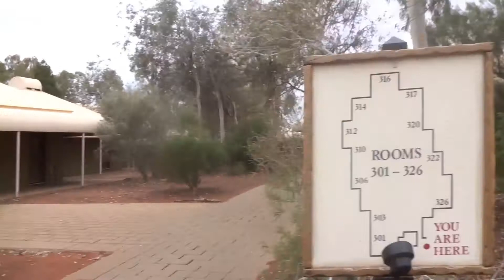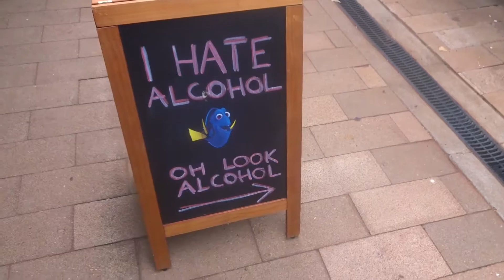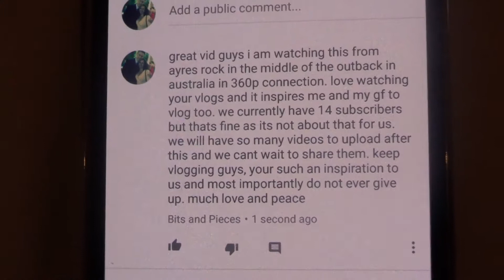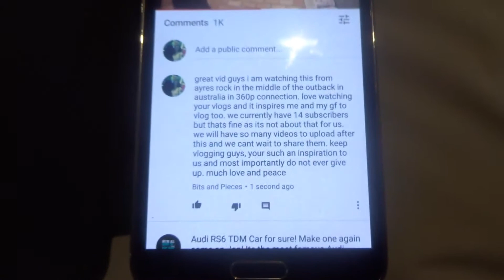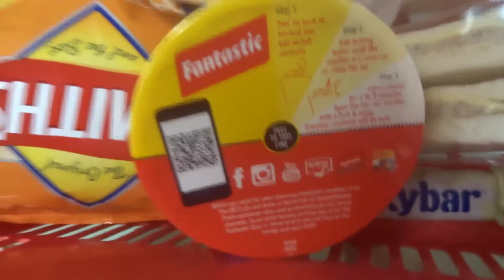Crikey Mate, We in the Out Back!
Today we travelled from Sydney to Ayers Rock - Australia
It was an awesome day so come join us and see how we got one :)